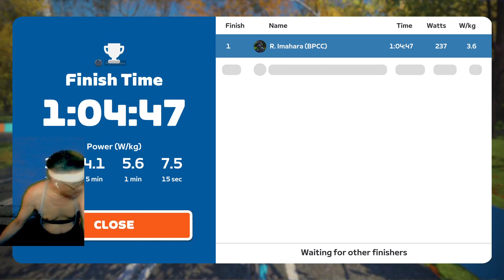Chasing Tour Chasing Red Stage 17 C on Gotham Grind Reverse in New York